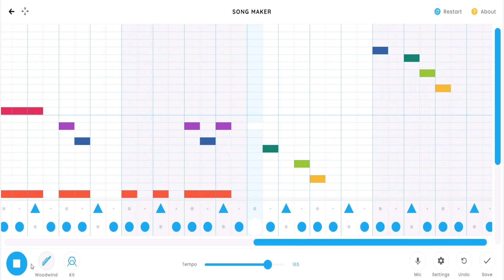BBL Drizzy but I made it in Google Song Maker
This is Amospoop's video on BBL Drizzy but I made it in Google Song Maker